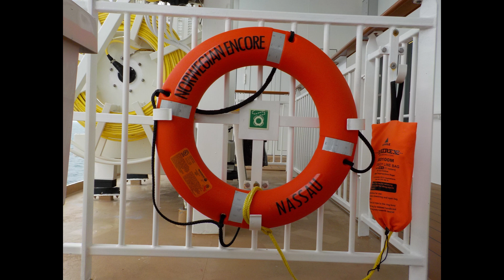Norwegian Encore First Day At Sea - August 5, 2024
This was a planned gathering of friends and family on board the Norwegian Encore. Our first cruise as a group. Weather cooperated ever so nicely. Using Nikon CoolPix W100 Camera. Made with MS ClipChamp.